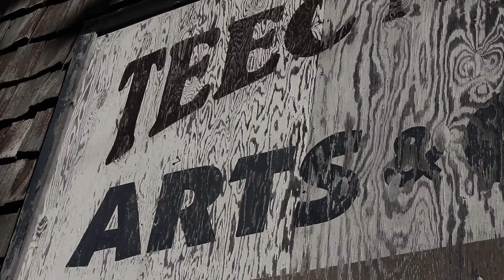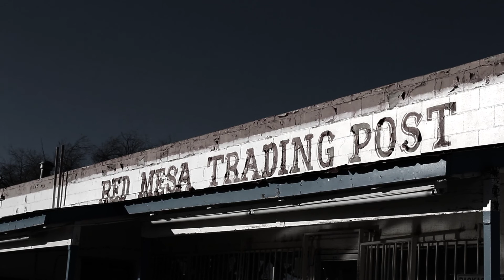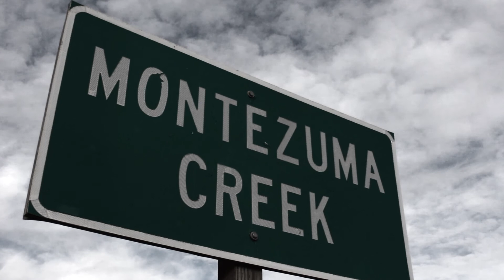BLACKKISS "Dark Side of Country" - Promo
Its been two years coming! Its been two years since I released the debut BLACKKISS album, "Dirt Dance Floor", which I am still highly proud of. But now the time has come and I shall be heading into the studio with my new band members to bring to life the sophomore album.

"Dark Side of Country" is gonna be a lot heavier and more rustic than the first one. Its gonna have a whole lot flavor of what we lovingly call "Outlaw Country".